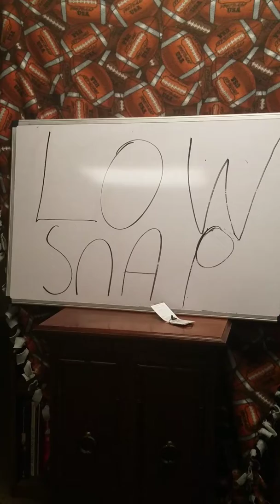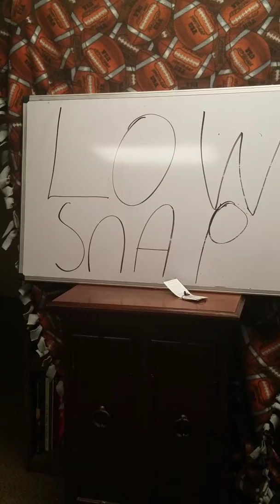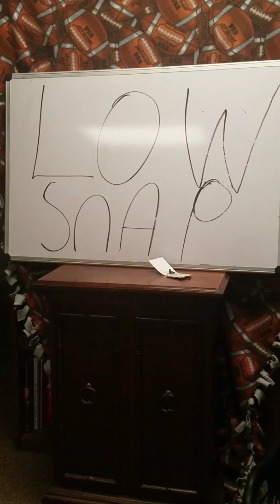Expect Josh Rosen to start